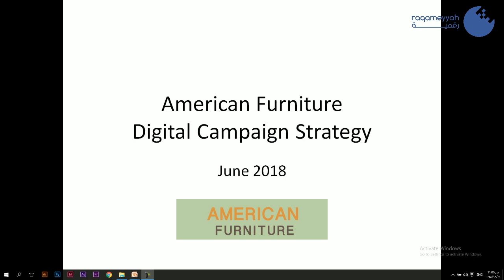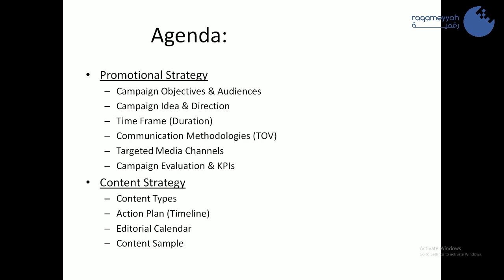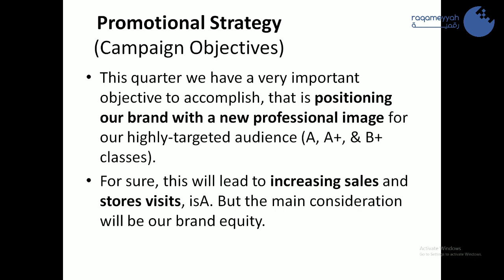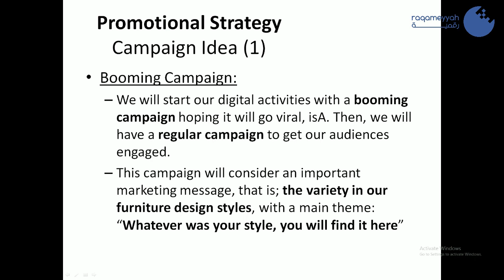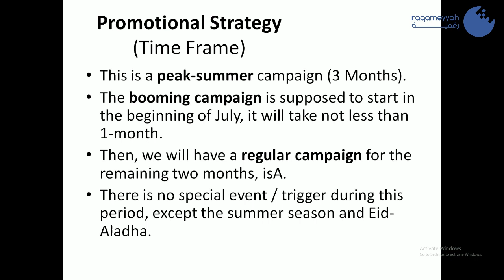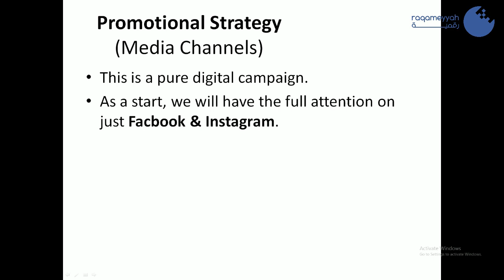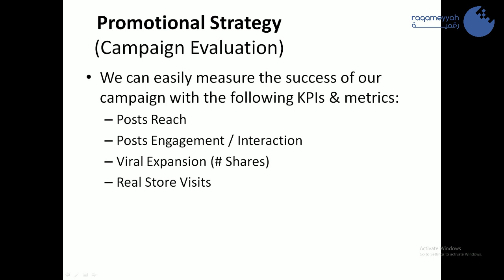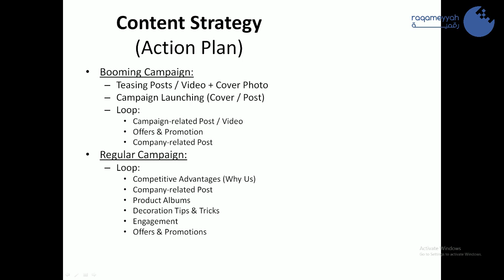حياة مسوق | (02-ب) المحتوى الرقمي - تطبيق عملي على خطة المحتوى Content Strategy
تقدر تشوف كل كورسات دبلومة التسويق الرقمي المتكاملة 2019 من هنا

تقدر كمان تشوف كل كورسات دبلومة تصميم الجرافيك والميديا الرقمية المتكاملة من هنا

للمزيد من التفاصيل عن دوراتنا الأخرى قم بزيارة موقعنا